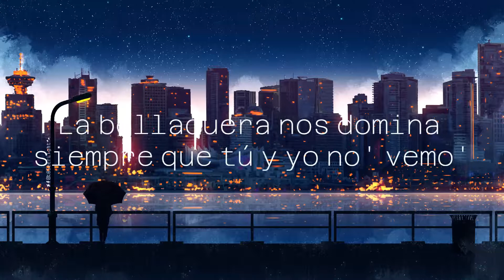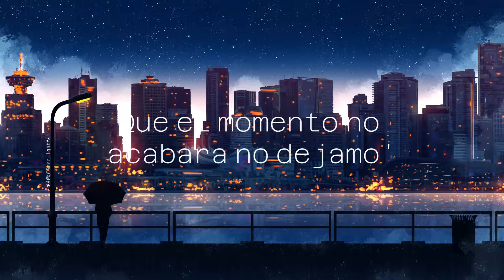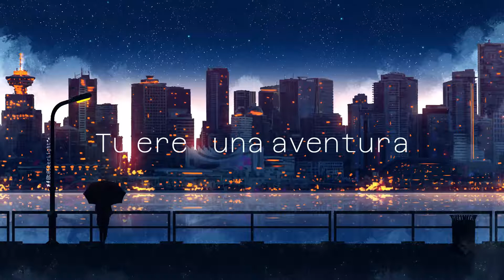Desesperados - Chencho & Rauw Alejandro(lyrics/letra)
hola gente, lamento x no subir videos estos dias este es un super especial x los 60,70 y 80 subs
lyrics:

Con nadie me la consigo
De tus grito' no me olvido, oh-oh-oh-oh

Tengo reservado el hotel
Pero con estas gana' no vamo' a llegar
Somo' do' desesperado'
Por eso nos tuvimo' que parquear

Tú ere' una aventura
Cuando te desnuda'

Te-te-tengo rеservado el hotel
Pеro con estas gana' no vamo' a llegar
Somo' do' desesperado'

Cuando te desnuda'

En la parte de atrá', aunque falta comodidad
Tus grito' confirmaron que has visto la' nube'

Te-Te-Tengo reservado el hotel, pero con estas gana' no vamo' a llegar

La-La primera vez que perreamos
No pudimo' evitarlo y nos besamos

Tu mirada me dijo que esto hoy gano
Ah, mami, ¿tú quiere' más, tú quiere' más, tú quiere' más?
Bebé, pues no se hable más
No me suelte' y vámono' de una ve'

Bendecío' por ser el que ve tu desnudez (amén)
Lo más que me gusta de ti es tu sencillez

Cuando te desnuda'

Ra-Rauw, Rauw Alejandro
Con Chencho Corleone
Desbloqueando un nuevo nivel del perreo
Dímelo, Nino
Dulce Como Candy
VICE VERSA, porque la nena es perversa
Ey
Ra-Rauw
Con los fuckin' Sensei
Duars Entertainment
Gang

Tamaño
A
A
Cifrado
Imprimir
Corregir